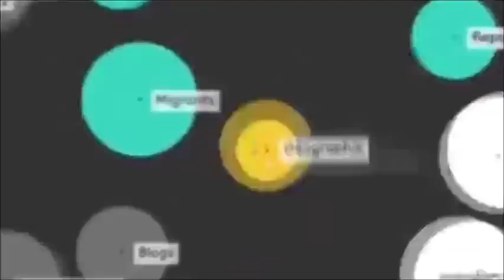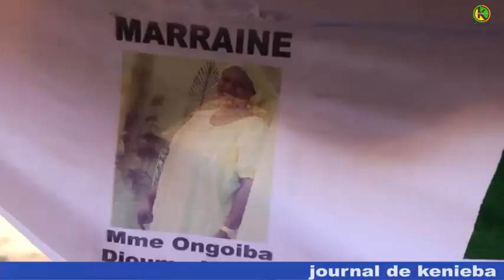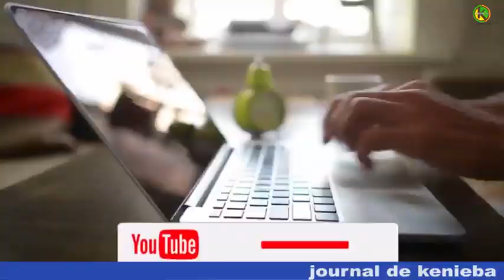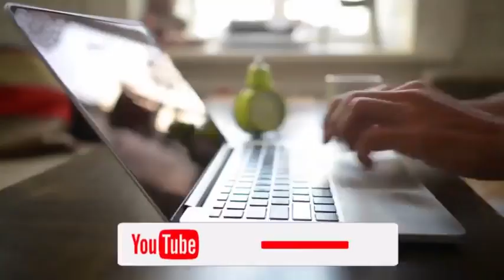kénieba :L'association Siguidiya célèbre le 8mars2023 avec Mme. Diouma Keita et Diambere F Sissoko.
cet événement s'est déroulé 13 mars 2023 kénieba,Sitakily ,tabakoto

Retrouvez nous sur Youtube, Facebook, Tiktok,télégramme avec # Kénieba kunafoni WebTV#

les détails avec Mamadou Magassa et Salimata Magassouba
Kénieba kunafoni la voix des sans voix.